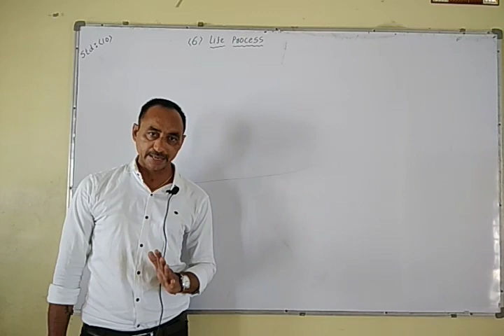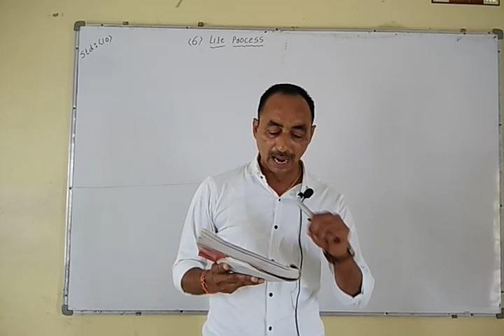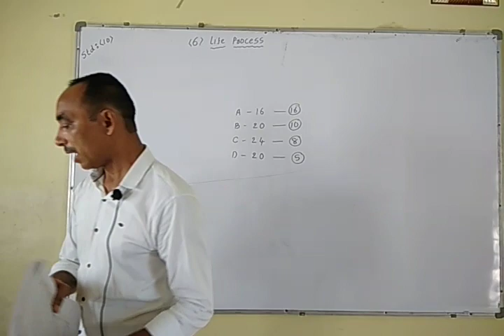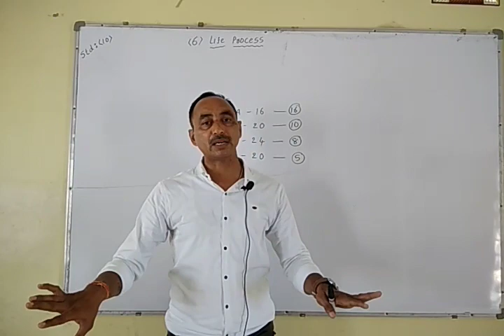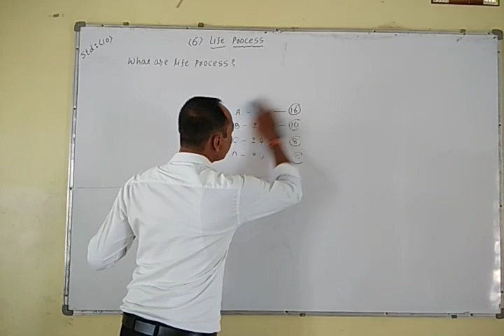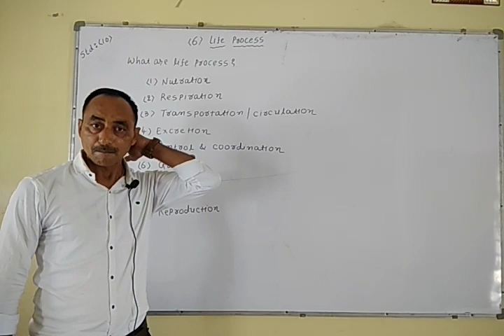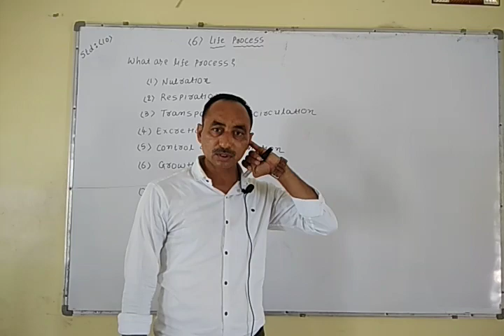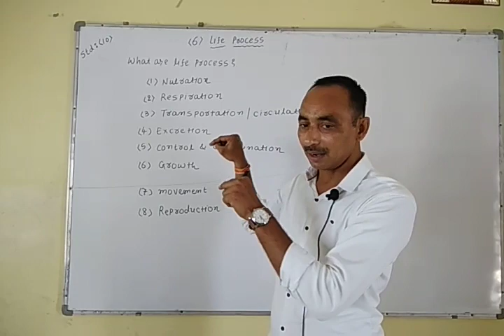Science video-1 standard-10 chapter-6 (Life Process)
What are called life process?